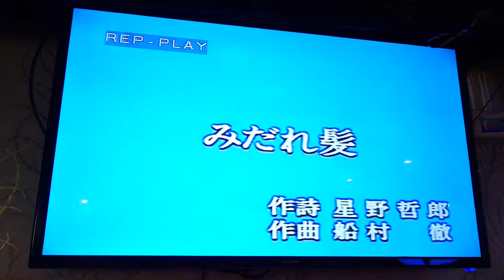郭sail小姐翻唱 みだれ髪 唄 美空ひばり {朱攝影} [富士櫻卡拉OK]環境幽靜歌聲會友。